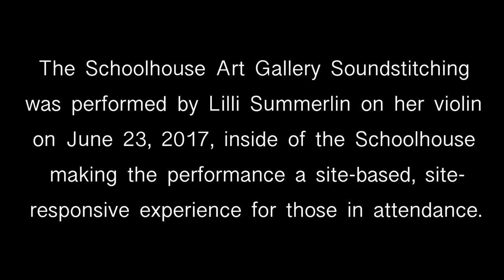Schoolhouse Art Gallery Stalder 2019